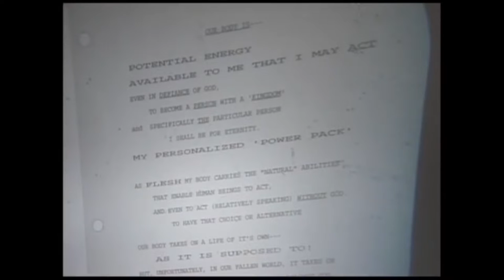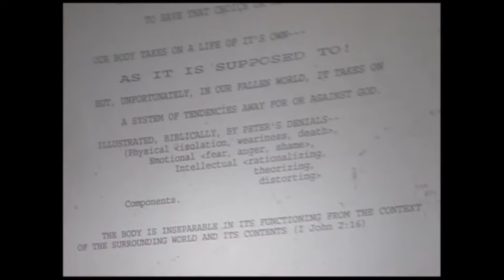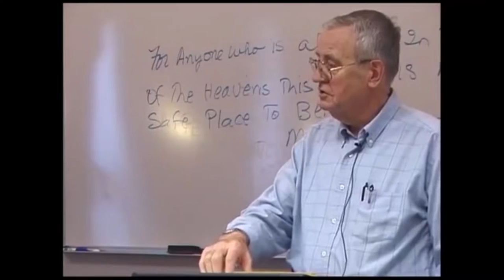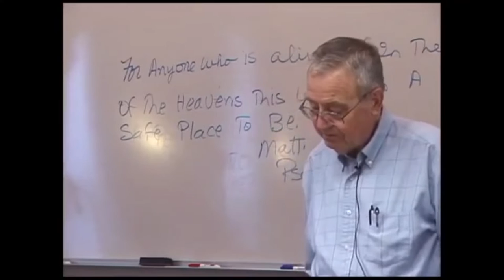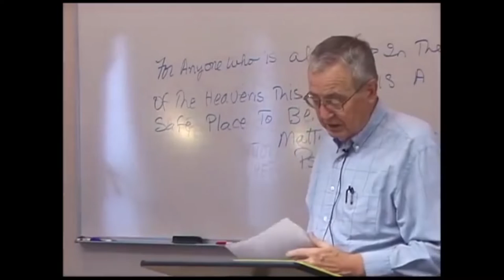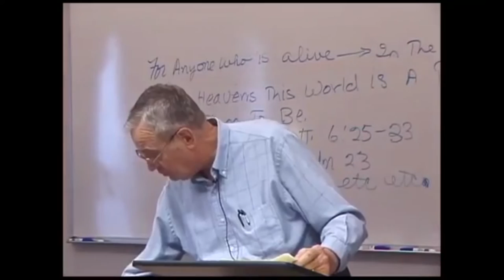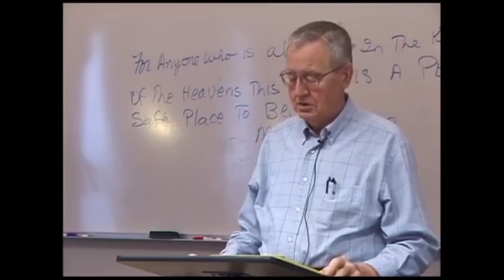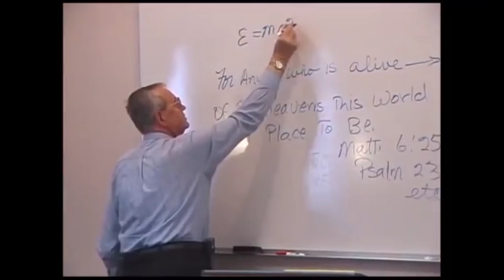Dallas Willard- Denver Seminary #8 Soul Rest, Transformation, and the Mind and Body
My body is potential energy available to me that I may act, even in defiance of God, to become a person with a kingdom and specifically the particular person I shall be for eternity. It is my personalized ‘power pack.’ As flesh, my body carries the “natural” abilities that enable human beings to act and even to act (relatively speaking) without God. Our body takes on a life of its own… AS IT IS SUPPOSED TO!

The William James book Dallas reads from extensively in this session is "Psychology: The Briefer Course"

“Dallas Willard taught this intensive seminary course in 2010 on the psychology of redemption SF611 titled, "The Human Contribution to Holiness: What is Our Part in Putting Off the Old Person and Putting on the New."  Presented in 17 parts, the course objectives were to appropriate the teachings of Jesus in real life, to practice several spiritual disciplines, to experience personal renewal and to equip leaders in their roles in local congregations.